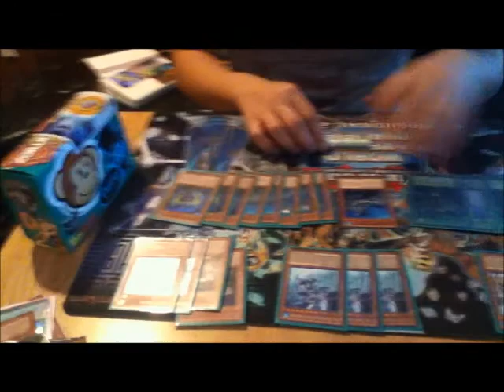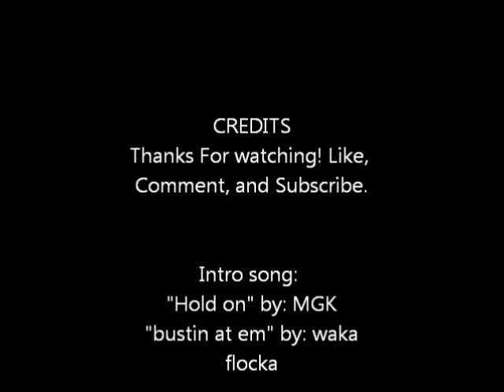End of March 2013 Format Video